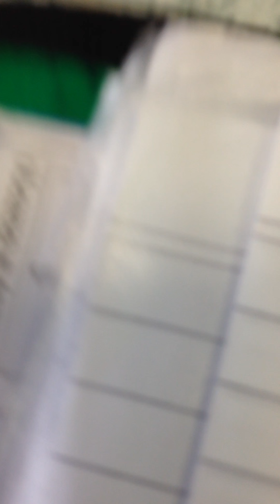Jan Valnoha učící fyziku.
G.O.